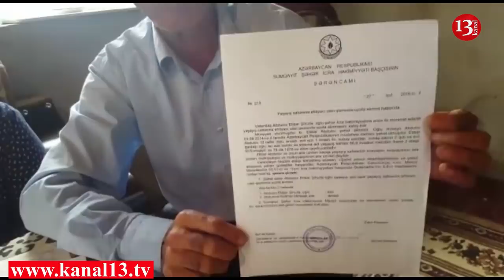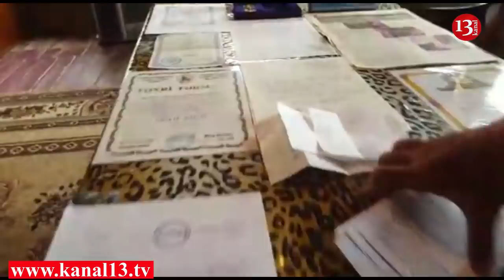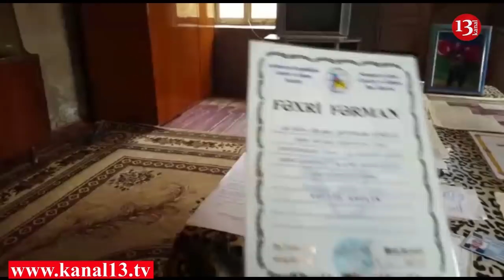"Tək övladımı vətən uğrunda şəhid verdim, işsizəm kömək edin cənab prezident"